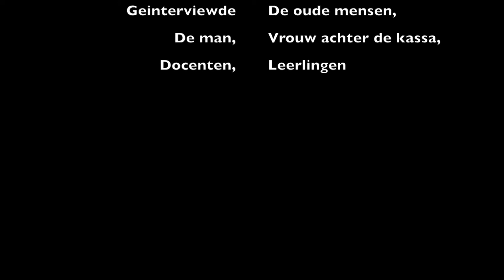Milou, Zita en Isa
blok 4